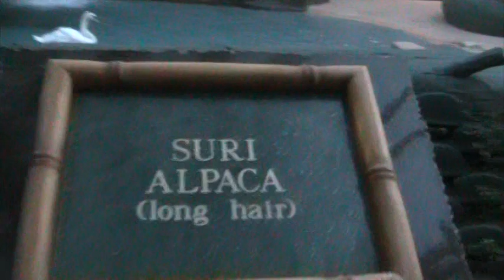Suri Alpaca Funny Rooster